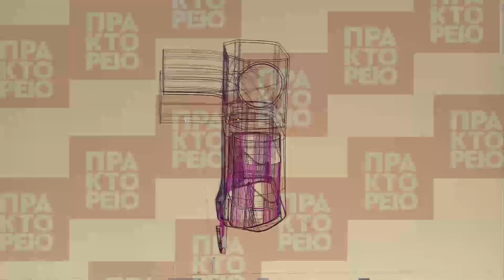Covid-19:Kαινοτομίες για τη δημιουργία ιατρικού εξοπλισμού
Αυτό το βίντεο παρουσιάζει την ιταλική εταιρεία τεχνολογίας Isinnova, η οποία εδρεύει στη Μπρέσια, και βοηθά τα νοσοκομεία να καταπολεμήσουν τον κορονοϊό με την κατασκευή μάσκας με αναπνευστήρα έκτακτης ανάγκης, που παράγεται προσαρμόζοντας μια μάσκα κολύμβησης με αναπνευστήρα που είναι ήδη διαθέσιμη στην αγορά. Η εταιρεία σχεδίασε την απαραίτητη βαλβίδα, που ονομάζεται βαλβίδα Charlotte, και την εκτύπωσε χρησιμοποιώντας τρισδιάστατη εκτύπωση.ΑΠΕ-ΜΠΕ/EBS